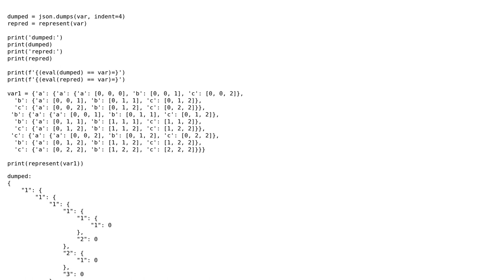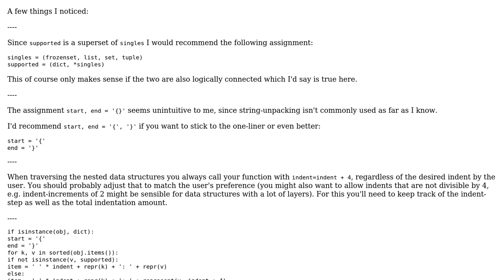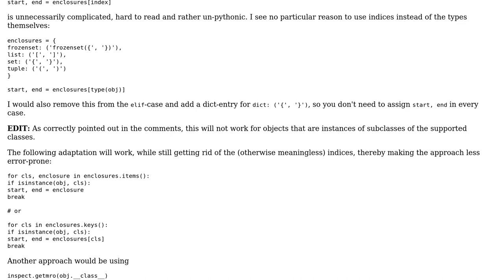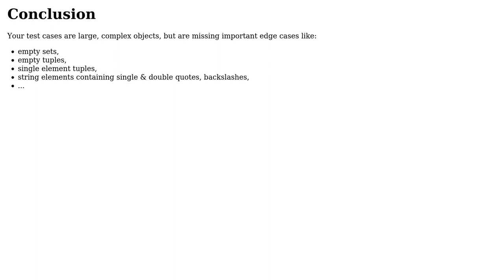Code Review: Serializing (nested) data structures in a human-readable format (2 Solutions!!)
Code Review: Serializing (nested) data structures in a human-readable format

With thanks & praise to God, and with thanks to the many people who have made this project possible! | Content (except music & images) licensed under CC BY-SA | Music | Images & others | With thanks to user Xe??i ??n??? user riskypenguin user AJNeufeld and the Stack Exchange Network Trademarks are property of their respective owners. You are responsible for your own actions.